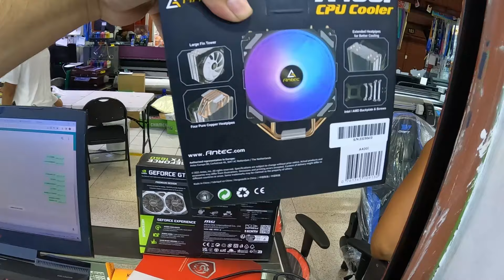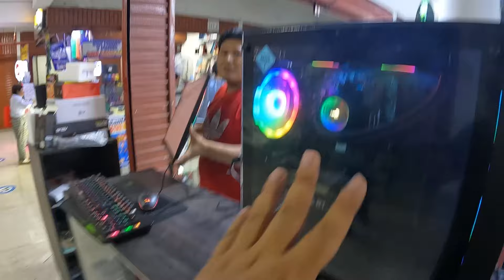PC GAMER EN 214 STORE || la mejor tienda del peru EN PC GAMER